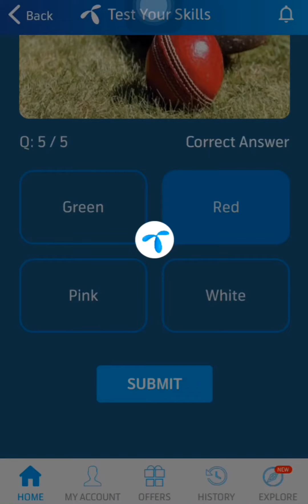19 September 2022 Questions and Answers | My Telenor Today Questions | Telenor Questions Today Quiz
today skills
today telenor

telenor question today 19 September 2022,
telenor quiz 19 September 2022,
my telenor quiz 19 September 2022
telenor quiz 19 September,
telenor quiz July 2022,
telenor skill test 19 September 2022
telenor test your skills 19 September 2022
telenor today answer 19 September 2022
test your skills telenor 19 September
telenor quiz today 19 September 2022
today telenor answer 19 September 2022
today my telenor answer 19 September 2022
today telenor question 19 September 2022
my telenor app today question answer 19 September
my telenor app answer 19 September 2022
my telenor answer today 19 September 2022

19 September 2022 my telenor
19 September 2022 telenor
19 September 2022 telenor quiz
19 September quiz
19 September telenor
19 September telenor quiz